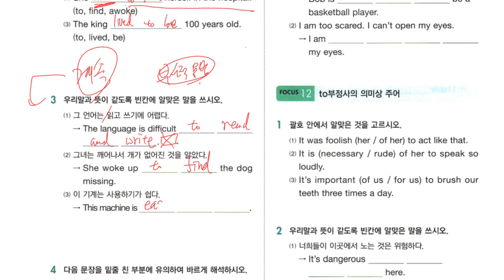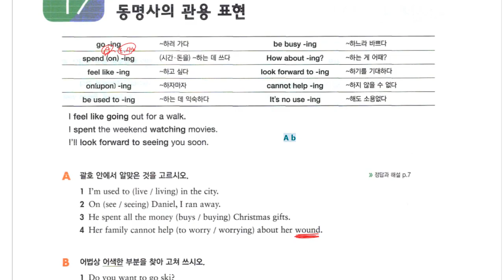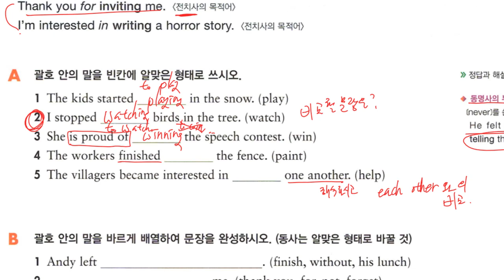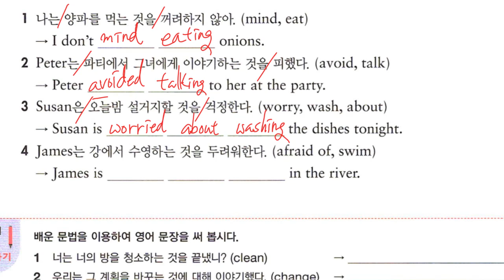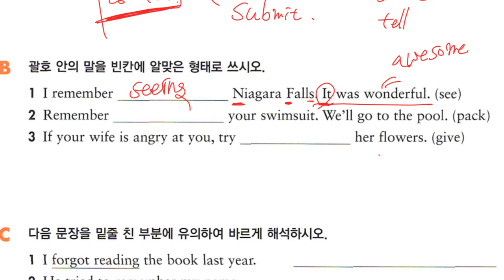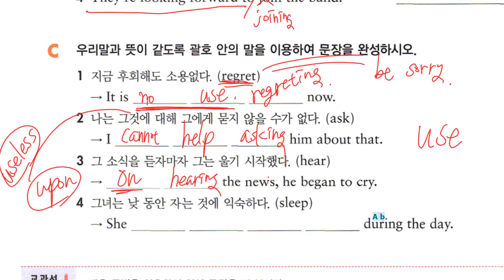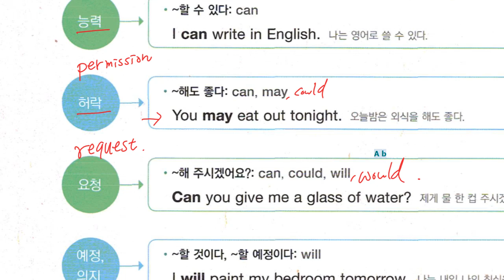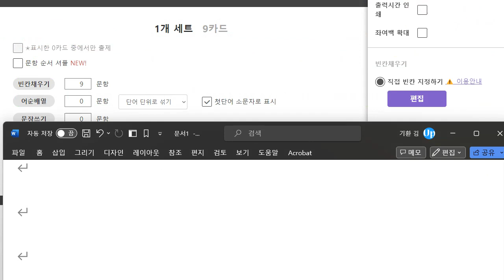Up영어 2024 01 15 중2 문법 부정사 문법 동명사